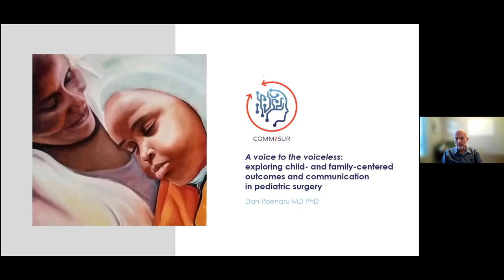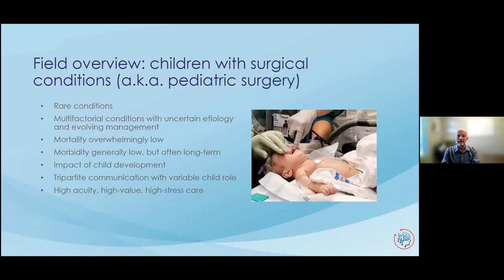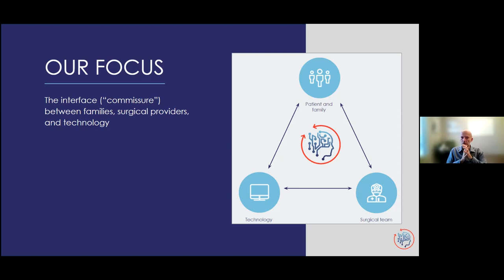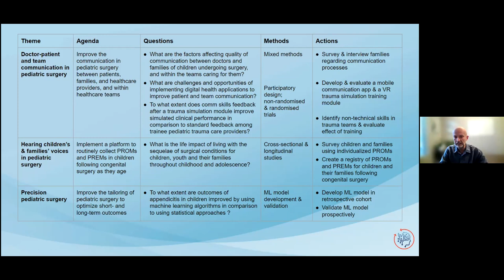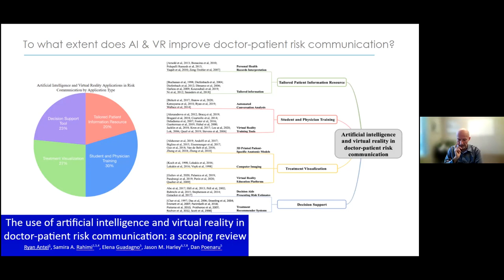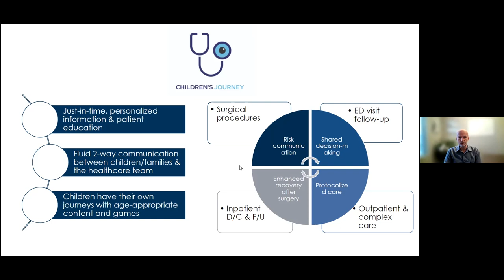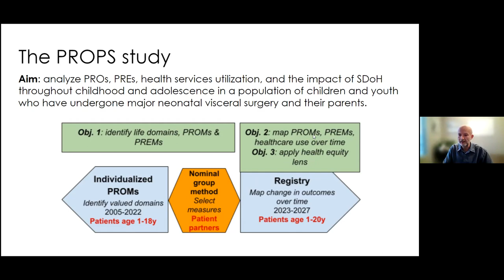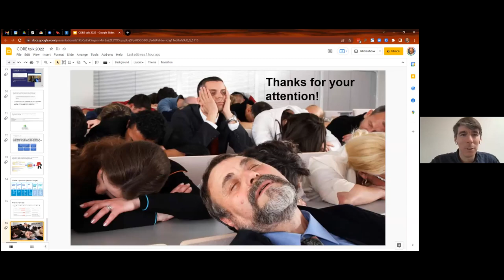CORE PIs on Stage Seminar - March 30, 2022 - Dr. Dan Poenaru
Title: A voice to the voiceless: exploring patient- and family-centered outcomes and communication in pediatric surgery.

Presenter: Dr. Dan Poenaru, Professor of Surgery and Pediatrics, McGill University -- Senior Scientist (RI-MUHC) -- Clinical Research Scholar (FRQ-S)

Description: The CommiSur Lab is a patient-centered and patient-partnered research playground exploring communication and innovation in surgery. Within this space of inquiry, we strive to give children and youth affected by surgical diseases and their parents a voice in their care throughout the lifespan. The presentation will highlight various efforts within the lab to achieve this, and invite others to join us on the journey.